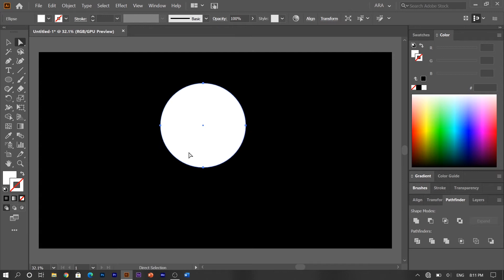How to create location icon | Adobe illustrator tutorial | easy tutorial | 1 min tutorial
In this tutorial I show you how to create location icon in 1minutes with adobe illustrator .